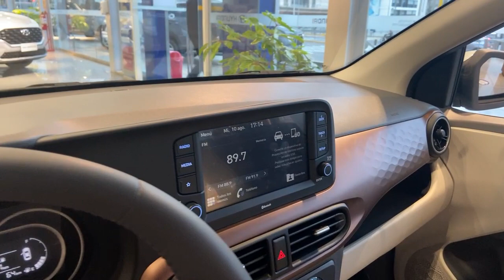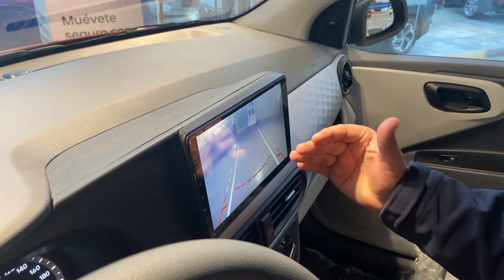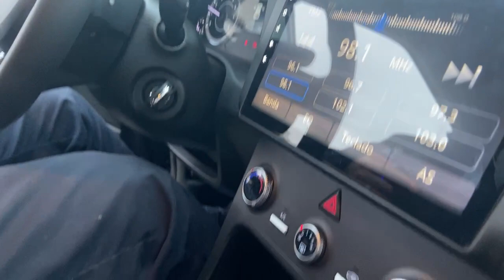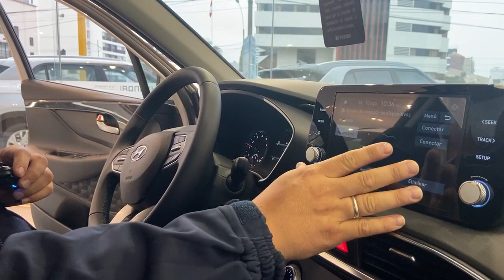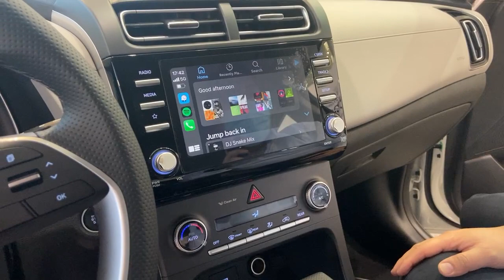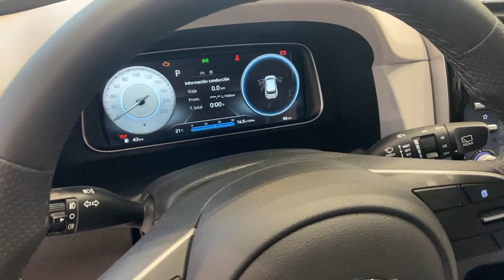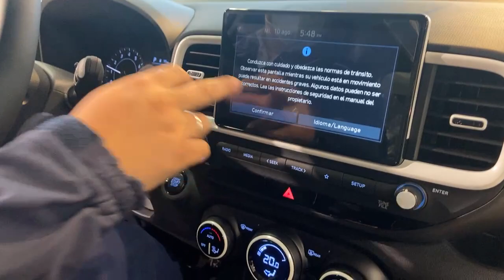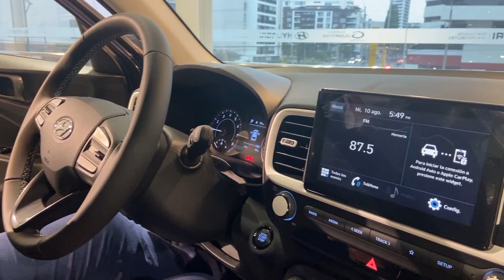HYUNDAI RETAIL SAN ISIDRO NOVEADES ESTE MES